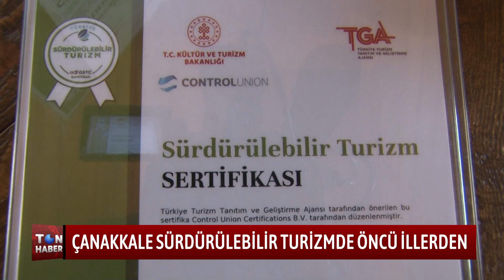ÇANAKKALE SÜRDÜRÜLEBİLİR TURİZMDE ÖNCÜ İLLERDEN